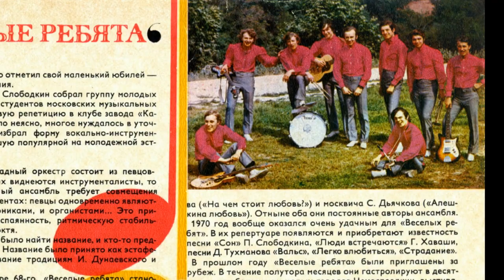ВИА "Веселые ребята" - Где же ты, мама? (Mammy Blue)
Музыка Юбера Жиро, русский текст Виктора Дюнина.
Солист Александр Лерман.
Оцифровка гибкой пластинки из журнала "Кругозор" № 3 за 1973 год.